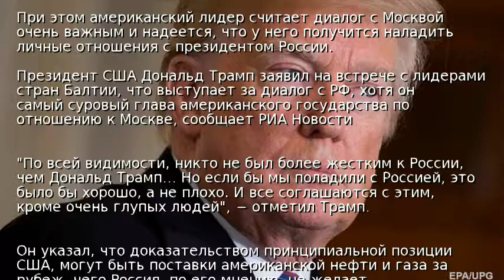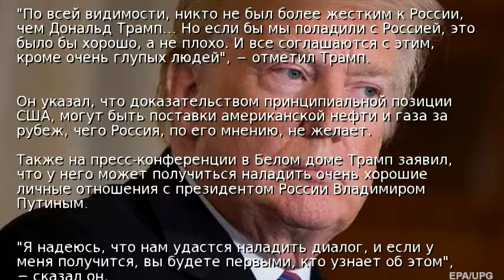Трамп: Я самый жесткий по отношению к России